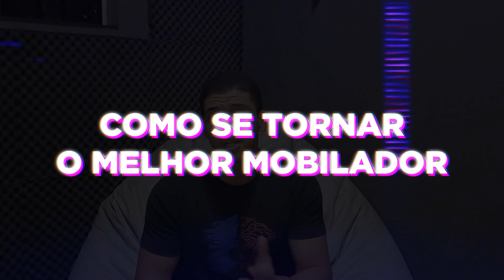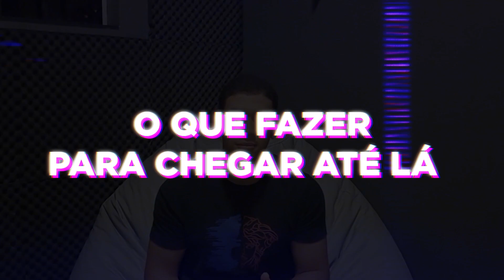FAÇA ISSO PARA SE TORNAR O MELHOR MOBILADOR...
🖱️📲 Torne-se O MELHOR MOBILADOR agora mesmo e domine toda configuração do teclado e mouse no celular:

Confira a playlist com todos os vídeos para evoluir mais rápido do canal: